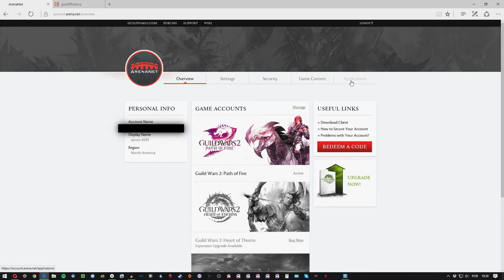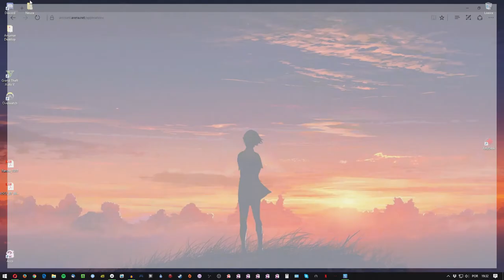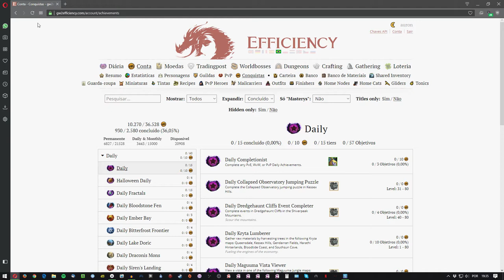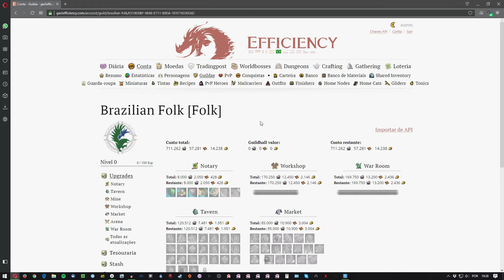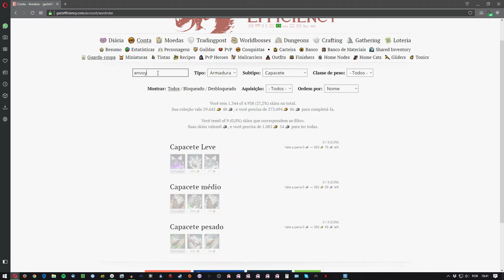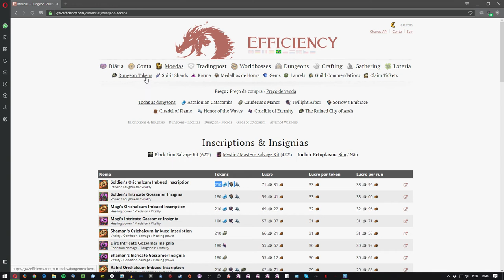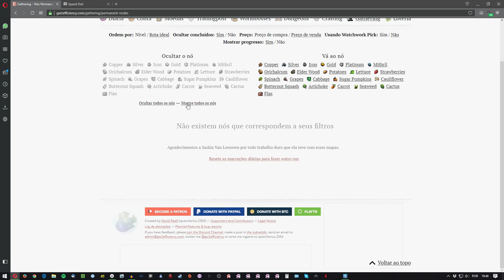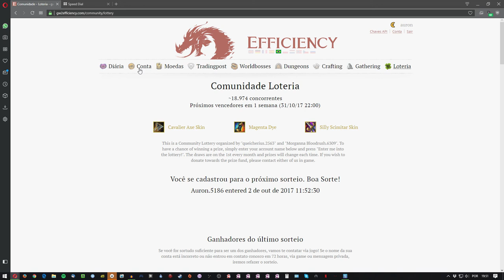Guia: Veja sua Guild Wars 2 ACC em qualquer lugar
Hoje estamos com um guia de como verificar TUDO em sua conta de Guild Wars 2 e o melhor de tudo é que usando GW2Efficiency você consegue acessar essas informações de qualquer computador com internet e navegador atualizado.